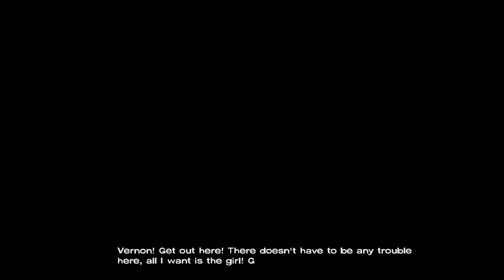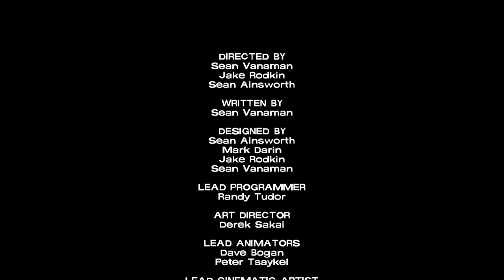The Walking Dead Game - Gameplay - Episode 5 NO TIME LEFT (PC) 🧟‍♂️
The Walking Dead is a five-part game series set in the same universe as Robert Kirkman’s award-winning comic book series, Les Everett, a convicted criminal, who has been given a second chance at life in a world devastated by the undead. With corpses returning to life and survivors stopping at nothing to maintain their own safety, protecting an orphaned girl named Clementine may offer him redemption in a world gone to hell.

this game played on PC

graphic card: gtx 1050ti

ram: 18 GB Kingston

END ^_^